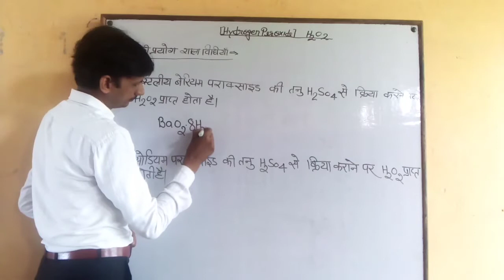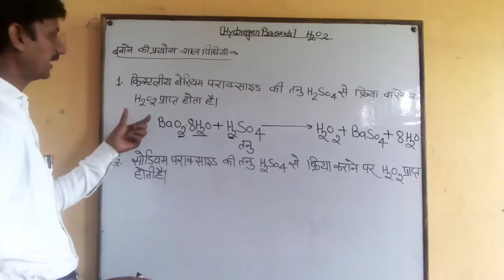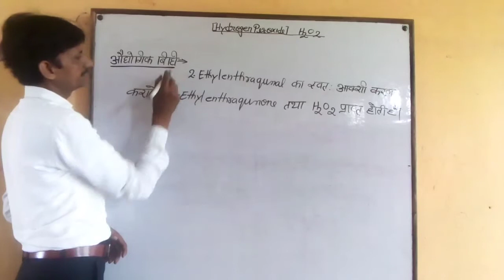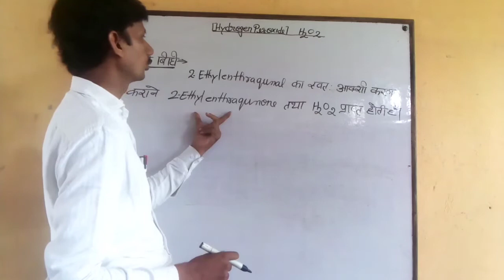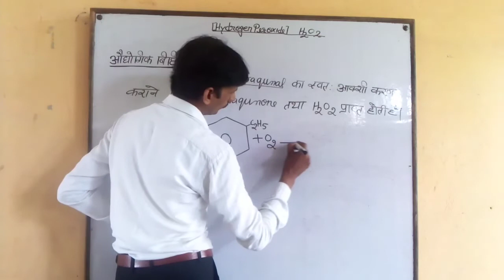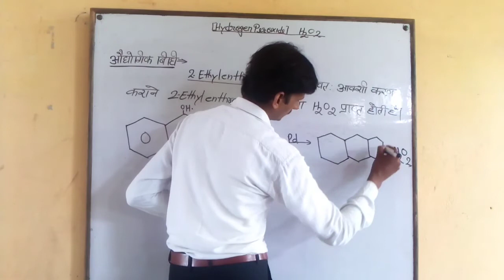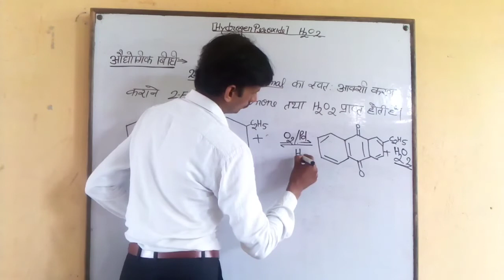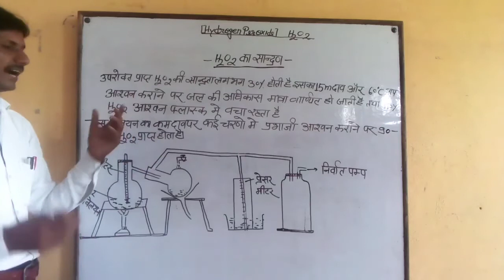कक्षा 11 हाइड्रोजन L-5 हाइड्रोजन पराक्साइड बनाने की विधि एवं सांद्रण